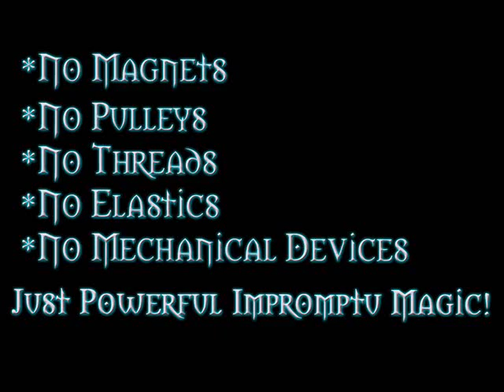Gyrater by Devin Knight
World Magic Shop DO NOT SELL Every product listed anymore. for the items we sell. Quality not Quantity :-) EFFECT: First released by Devin Knight in 1991 and off the market for almost 20 years. Devin has re-released it with a new comedy routine that your audiences will love.

The performer has a card selected, no force, and returned to the deck. The deck is shuffled and 7 or 8 cards are dealt face down into an arc shape. The performer introduces his card case and says this is his pet, CASEY. Casey is well trained and can find selected cards. That is because he is a pointer.(Pun Intended.) The performer holds the card case above his hand and says, "Casey stay." The card case remains suspended in the air. The performer says, "Chase your tail." The deck revolves 360 degrees in the air. Performer says, "Play dead," the card case drops into his hand.

The performer says Casey will find the spectator's card. He holds the case on his palm and extends his palm into the arc. He says, "Casey, find the card." Amazingly, the case floats up off his palm about half an inch and begins to move back and forth from left to right. Finally, the case stops moving and drops back into his hand. The tip of the spade on the card case is pointing to a card. The spectator turns over the card and it is his selected card!

There are NO THREADS OR MAGNETS used and the deck is ungimmicked. One of the most commercial and novel ways to find a selected card ever devised. Kids love this.

The case can just be made to float and revolve in the air without using it to find a card. You can make a credit card float and revolve. A great gag is to take an envelope and say this is my impression of airmail. The envelope rises up, floats and revolves, and can be passed for examination.

NO RUBBER BANDS OR ELASTICS. No Mechanical Devices. No pulleys. Nothing to break. Can be instantly repeated. Perfect for the strolling performer. Easy to do with very little practice needed.

Complete with precision made gimmick and detailed photographic directions.